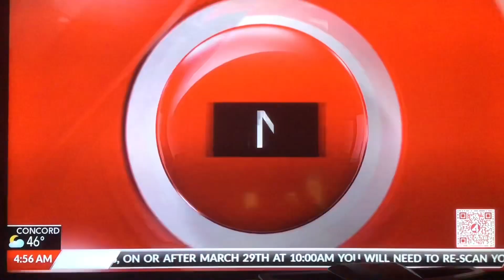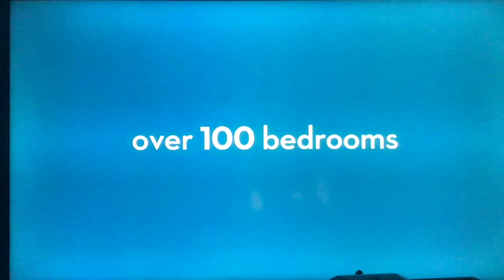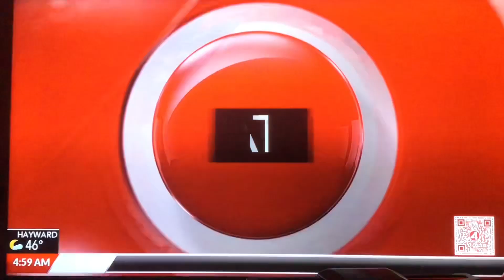KRON 4 Morning News at 5am open March 29, 2023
One of the last morning newscasts before switching to the ATSC 3.0 format.
Taken on Wednesday, March 29, 2023 on KRON-TV 4 San Francisco-Oakland-San Jose, California.